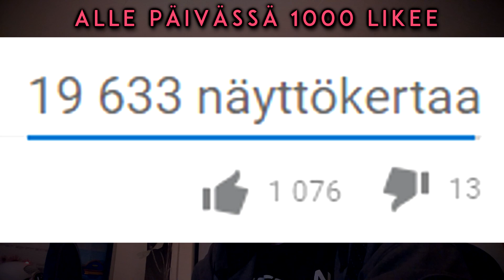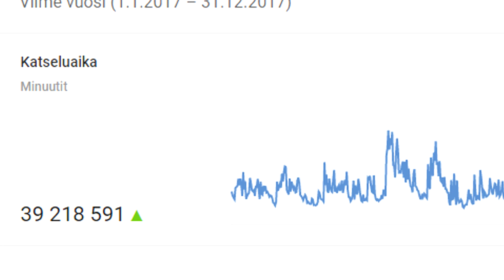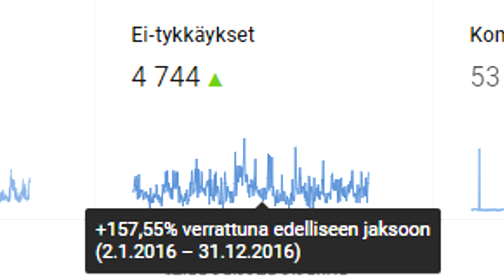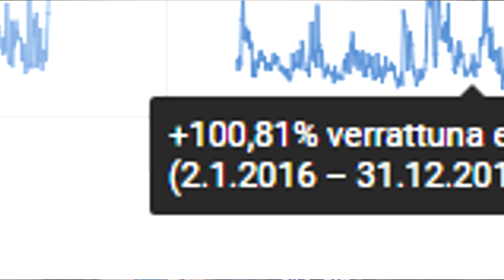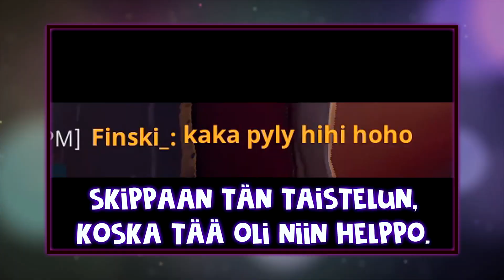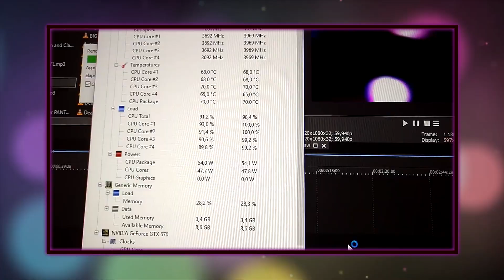Hornankojeen 5v. Synttärit! - JÄRJETÖNTÄ NOUSUA!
Häppi pörtdei kanava! Paljon onnea me! XD
Viisi vuotta videoita jo takana, ja vauhti vaan kiihtyy!
Tää meno menee jo yli tajunnan, ihan järjetöntä meininkiä. KIIIITOS!

Olisko 50k mahdollista vuoden 2018 aikana? 🤔

Musiiki:
0:00 Aritus - Serene
0:40 TheFatRat - Prelude
4:05 Waterflame - Rusty Courier